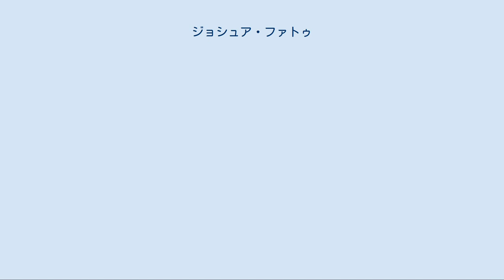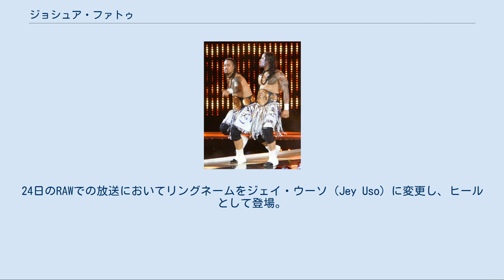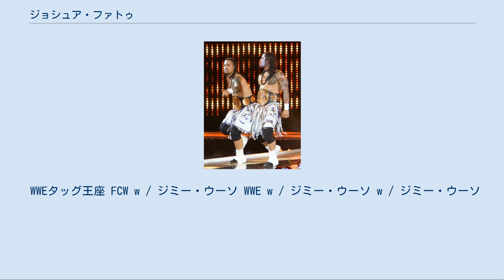ジョシュア・ファトゥ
ジョシュア・ファトゥ（Joshua Samuel Fatu、1985年8月22日 - ）は、アメリカ合衆国のプロレスラー。
現在はジェイ・ウーソ（Jey Uso）のリングネームでWWEにて活動している。
 父はリキシのリングネームで有名なソロファ・ファトゥ。
双子の兄はWWEで共に活動しているジミー・ウーソことジョナサン・ファトゥ。
 2007年、wXwにて双子の兄のジョナサン・ファトゥと共にプロレスラーとしてデビュー。
 2009年、ジョナサンと共にWWEとディペロップメント契約。
傘下団体のFCWにてジュレス・ウーソ（Jules Uso）のリングネームでデビュー。
ジミー・ウーソことジョナサンとのタッグチーム、ウーソズ（The Usos）を結成し、デビュー早々トップの前線に立つ活躍を見せ、デューク・ロトンド&ボー・ロトンドと兄弟タッグ同士の抗争をした。
2010年3月にはタミーナをマネージャーに加え、同じく二世レスラーのチームであるジョー・ヘニング&ブレット・デビアスからFCWフロリダタッグチーム王座を奪取した。
 5月、WWEに昇格。
24日のRAWでの放送においてリングネームをジェイ・ウーソ（Jey Uso）に変更し、ヒールとして登場。
WWEタッグ王座を保持しているハート・ダイナスティを襲撃し、抗争を開始。
RAWにおいてのノンタイトルマッチではハート・ダイナスティから勝利を奪うも、PPVであるオーバー・ザ・リミットでのタイトルマッチでは敗戦。
ナイト・オブ・チャンピオンズでターモイルマッチによるタイトルマッチに再び挑戦。
第一試合目からハート・ダイナスティと当たり、勝利。
第二試合目のサンティーノ・マレラ&ウラジミール・コズロフにも勝利を収めるが、第三試合目のマーク・ヘンリー&エヴァン・ボーンに敗れたため、王座を奪取することができずに抗争は終了となった（ちなみに王者になったのはドリュー・マッキンタイア&コーディ・ローデス）。
 2011年4月末の追加ドラフトにて、兄のジミー・ウーソと共にスマックダウンへの移籍が決定。
それでも出番はあまりなかったが、NXTにてカート・ホーキンスやタイラー・レックス等のヒールと戦いベビーターン。
 2019年2月17日、Elimination Chamber 2019でWWE・スマックダウンタッグ王者チームのザ・ミズ & シェイン・マクマホンに挑戦。
ジミーとミズのフォールの取り合いになりミズからスカル・クラッシング・フィナーレを喰らうも切り返してフォールを奪い勝利。
 サモアン・スプラッシュ スーパーキック シングルレッグ・ボストンクラブ エルボー エルボー・スタンプ バックエルボー ナック・パンチ アッパー 地獄突きの様に打ち込む。
 サモアン・ドロップ ドロップキック 延髄斬り ランニングヒッププレス コーナーにもたれた相手に対し、対角線上に走り自分の尻で相手を押しつぶすように圧殺する技。
 ダブル・スーパーキック 二人同時に一人の相手に使用し、フィニッシャーとする場合もある。
 WWEタッグ王座 FCW w / ジミー・ウーソ WWE w / ジミー・ウーソ w / ジミー・ウーソ